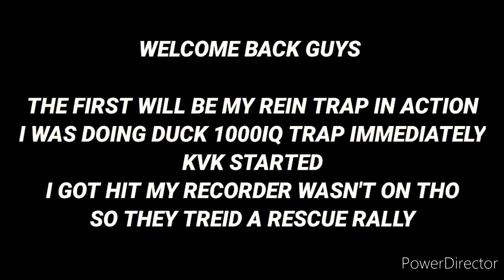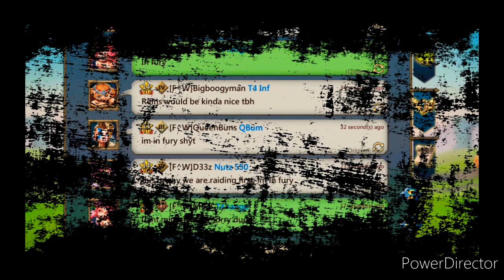Lords Mobile -KVK SOLO TRAP| REIN TRAPS IN ACTION,T5 MYTHIC😋 | APRIL 2020|PART 1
LORDS MOBILE KVK APRIL 18 2020
3 WAY KVK